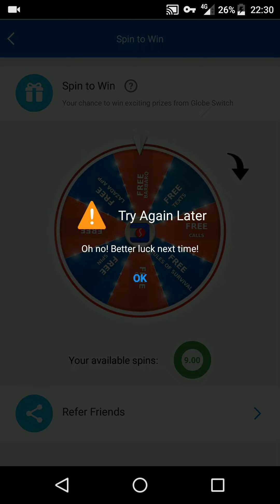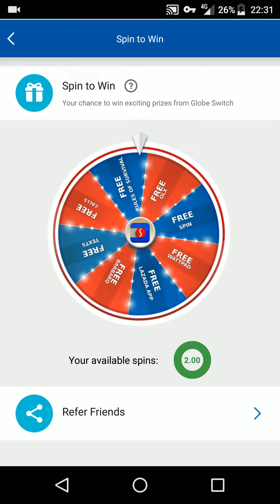Globe Switch | Lucky Spin | I CAN'T BELIEVE WHAT I GOT!!